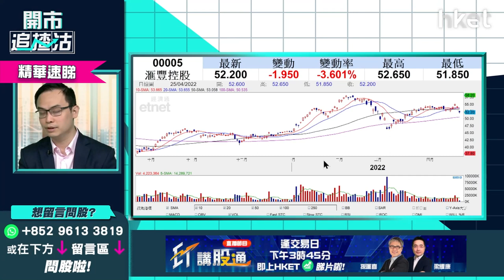【ET開市直擊】（精華）滙豐005績前短綫操作值博率多大？分析兩大風險因素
明日公布首季業績的滙豐（00005）今日股價隨大市向下，全日跌4.6%，收報51.65元，股價一度低見50.9元，創月內新低。滙豐業績怎預示？

耀才證券研究部經理譚智樂（Arnold）分析指，滙豐業　績難有太大睇頭，基本因素上，未知滙豐有多少俄羅斯資產或客戶，一旦業績公布時發現有這個重大問題，股價有機會直插至50元，亦是相關憂慮令滙豐短線有沽壓。

譚智樂又指，市場普遍憧憬滙豐受惠加息令息差擴闊，但息差擴闊前提要經濟狀況好，貸款額增加，惟本港及環球疫後復甦的經濟前景不明朗，因此業績難有太大睇頭。